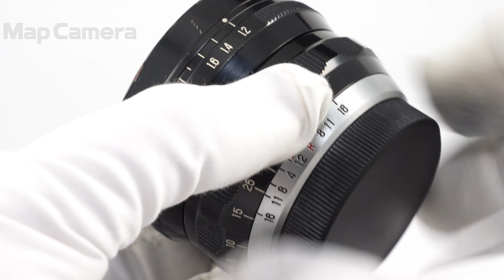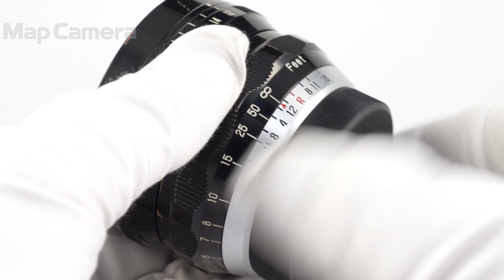FUJIFILM (フジフイルム) FUJINON (L) 50mm F1.2 (黒鏡筒) 並品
FUJIFILM (フジフイルム) FUJINON (L) 50mm F1.2 (黒鏡筒)

【付属品】
レンズフロントキャップ・レンズリアキャップ(社外品)・ケース

【ココがポイント！】4群8枚構成の後期型が入荷！
ニッコール50mmF1.1、ズノー50mmF1.1、ヘキサノン60mmF1.2等と並び、1950年代に繰り広げられた国産の大口径レンズ競争の最中に登場したFUJINONレンズ。
国産レンズメーカー各社が『明るさ』を追い求めて凌ぎを削っていた時代に発売された伝説的レンズです。
当店でも滅多に入荷しない大変貴重なレンズになります。

【おすすめポイント】専門の修理業者にて以下のメンテナンスを行いました。
・レンズ内クリーニング
・絞り羽清掃
・各部点検
【外観】スレキズ、塗装剥がれがありますが打痕などの目立つようなキズはなく丁寧に使い込まれています。
【光学系】前玉にスレキズ、後玉に目立つ点状のコーティング劣化がありますが定常光下では描写への大きな影響はありませんでした。レンズのコンディションとしては経年相応の状態となります。